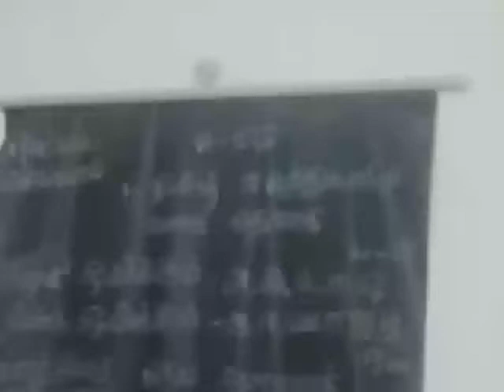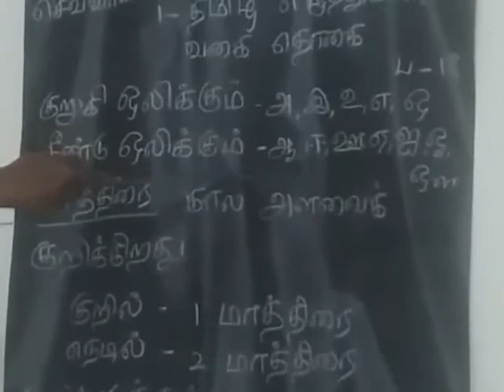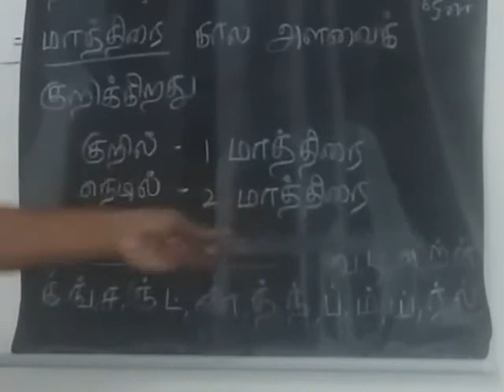6th Tamil (1.9.2020)